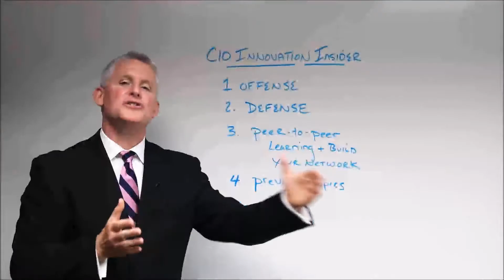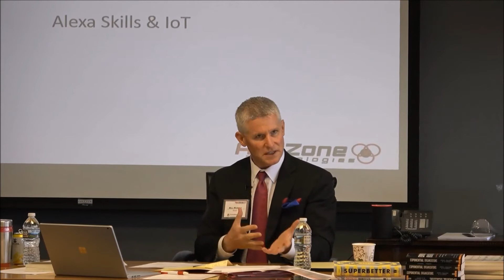Creative Innovation Labs | Potential for Small-Scale Projects On Small-Scale Budgets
Building An IoT Project | Using Alexa Skills

At our CIO Innovation Forum events this year, Innovation labs have been a hot topic of conversation.

Whether it’s simply having a slush fund to draw from, or having full-on innovation facilities, bringing new ideas into an organization and experimenting with new technologies is the best way to keep a business at the forefront of offensive innovation. I wanted to show that innovation labs don’t have to be expensive, and that it’s possible to take an idea from start to fruition quickly, without much cost.

I sat down with my application developer, and tasked him with exploring Amazon’s Alexa voice assistant, and to build a custom application using the Alexa Skills kit on Amazon’s developer portal. The goal of the project was to explore the possibilities of natural language interfaces and to see what other resources we could integrate with Alexa in order show others that innovation is possible quickly, on a small scale.

The Alexa Skills kit provides a rich interface for creating natural language interactions, but before we could jump into the web interface, there were a number of design elements to consider. At the end of the day, the goal of the IoT, not just Alexa, is to provide convenience for people.

When working on any Internet of Things (IoT) project, the most important design consideration by far is Human Centered Design. In order to be able to provide a positive experience for your end users, it is imperative to have an understanding of the basic human interaction being supported or improved on by the IoT technologies being worked with. It’s imperative to understand how end users are going to go about completing a given task, what their thought processes around said task are, the types of questions they may ask, and even the types of information that needs to be gathered from them in order for the task to be completed properly.

Creating a solid foundation around the basic human interaction being worked on will allow for more thorough analysis and understanding of how the IoT technologies being worked with will add convenience for end users, or improve a business process. That foundation will also make it easier to examine the security aspects of the project. It is important to consider questions such as:

          o Databases, Web Services, Humans, etc.
     • What kinds of data are going to be collected?
          o Where is this data going?
          o Who is ultimately going to own/control it?
     • How is my compliance going to be impacted?
          o PCI, GDPR, NCUA, etc.

Understanding the basic human interactions being worked with is the cornerstone of any IoT project and will allow for a much richer experience for end users. What we ended up with, is a simple FAQ Skill to allow users to learn more about our company and the many different things that we do. Our FAQ skill is still a work in progress, but by simply experimenting with a relatively new technology we were able to learn a lot, quickly, and at a low cost.

For more on the specifics of how Alexa works, take a look at a detailed walkthrough of the steps for the Amazon Alexa Demo.
Bill Murphy is a world renowned Innovation and Transformation (Offense and Defense) Expert dedicated to your success as an IT business leader.

He hosts a popular RedZone Podcast, where he interviews leaders who inspire him in the areas of Exponential Technologies, Business Innovation, Entrepreneurship, Thought Leadership, Enterprise IT Security, Neuroscience, and more. Bill's podcast was named among the Top Seven Podcasts for InfoSec Pros by Solutions Review.

He publishes educational articles and innovative ideas regularly in the RedZone Technologies blog. His articles have been published by the CIO Review, CIO Today and Enterprise Security Today. Bill hosts the long-running CIO Innovation Forum group which helps Information Technology executives focus on Innovation and share expertise with peers, to build professional relationships, to learn about new (business innovation) developments and to expand leadership skills.